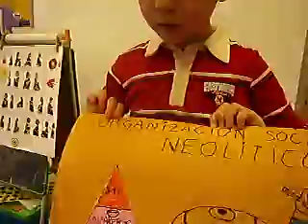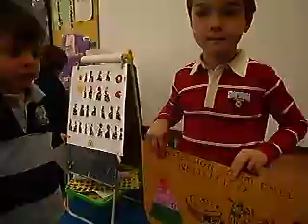DEL PALEOLÍTICO A LA EDAD DE LOS METALES